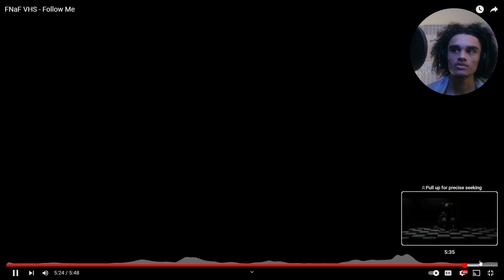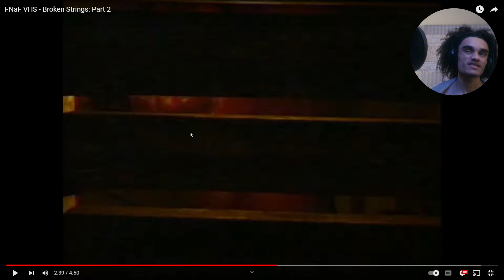REACTING TO SPRING TRAP FOLLOW ME FNAF VHS TAPES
(Unspoken FAMILY)
TWITCH BTW:unspokennjayy